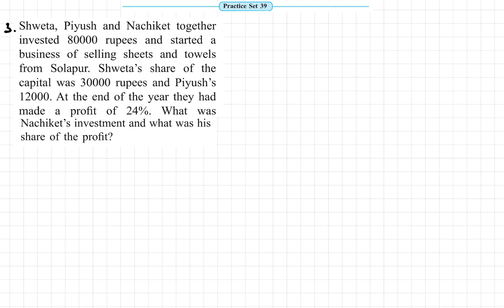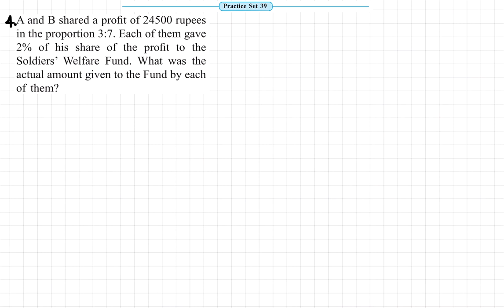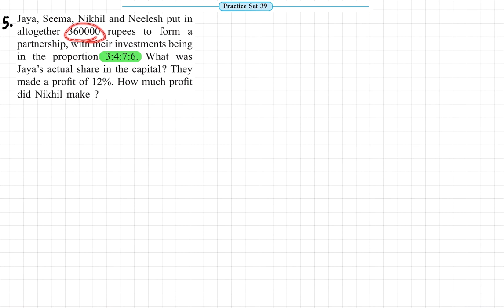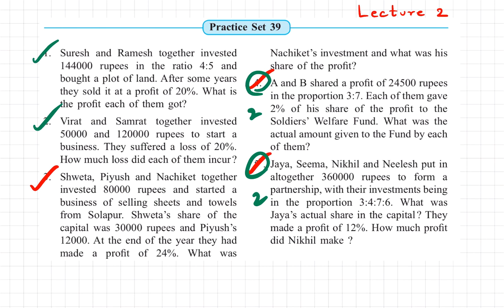Class 7 Practice Set 39 Lecture 2 |Chapter 9 Direct Proportion and Inverse Proportion |Maharashtra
This Video explains Chapter 9: Direct Proportion and Inverse Proportion - Practice Set 39 of Standard 7 for Maharashtra State Board.

Following questions of Practice Set 39 - Partnership have been explained in the video:

Question 3:
Shweta, Piyush and Nachiket together invested Rs 80000 and started a business of selling sheets and towels from Solapur. Shweta’s share of the capital was Rs 30000 and Piyush’s Rs 12000. At the end of the year they had made a profit of 24%. What was Nachiket’s investment and what was his share of the profit?

Maharashtra State Board Class 7 Maths Chapter 9 Direct Proportion and Inverse Proportion Practice Set 39 Question 4:

A and B shared a profit of Rs 24500 in the proportion 3 : 7. Each of them gave 2% of his share of the profit to the Soldiers’ Welfare Fund. What was the actual amount given to the Fund by each of them?

Question 5.
Jaya, Seema, Nikhil and Neelesh put in altogether Rs 360000 to form a partnership, with their investments being in the proportion 3 : 4 : 7 : 6. What was Jaya’s actual share in the capital? They made a profit of 12%. How much profit did Nikhil make?